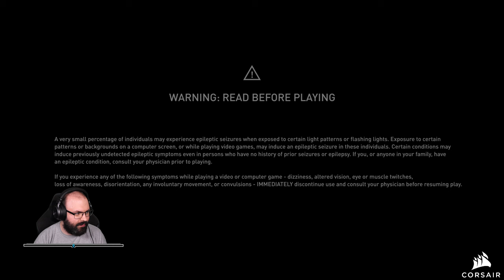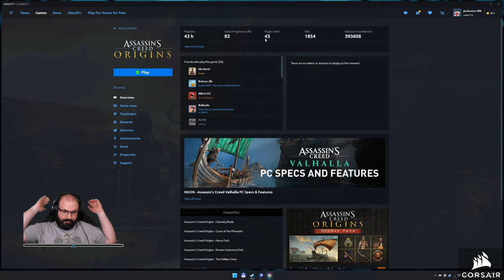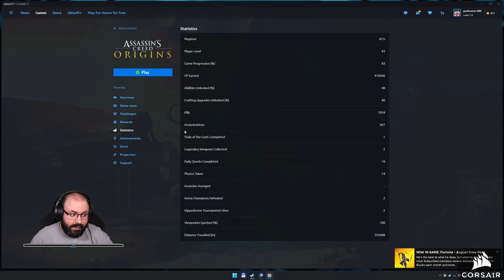🌟 Első benyomások: Assassin's Creed Origins: The Hidden Ones (PC - Uplay - MAGYAR FELIRAT - Hard)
Időbélyegek

00:00:00 - Beköszönés
00:02:10 - DLC-s levél
00:06:10 - Küldetés: A Rejtettek
00:08:38 - Küldetés: A Türkiz földje
00:17:51 - Küldetés: Ahol a rabszolgák meghalnak
00:39:35 - Küldetés: Si-Mut és Gertha balladája
01:14:51 - Küldetés: Az Uralkodó Falai
01:40:22 - Küldetés: Tiszteld testvéreid
01:46:03 - Küldetés: A Gyilkos árny
02:01:51 - Napi küldetés
02:06:37 - Kalandozás
02:13:50 - Összegzés